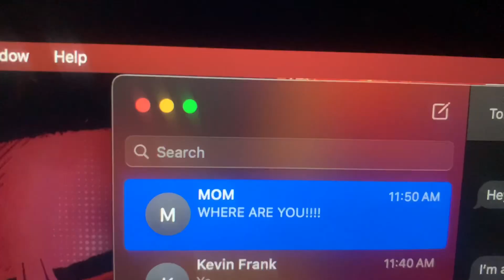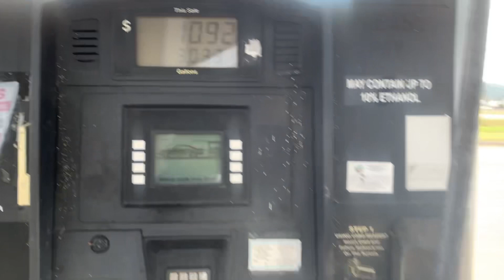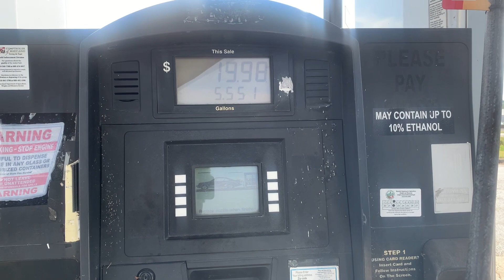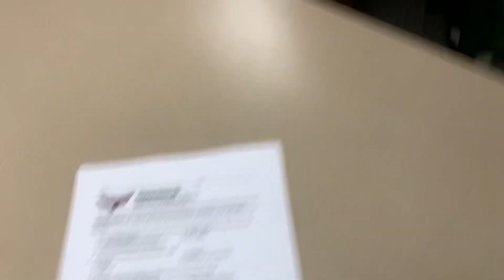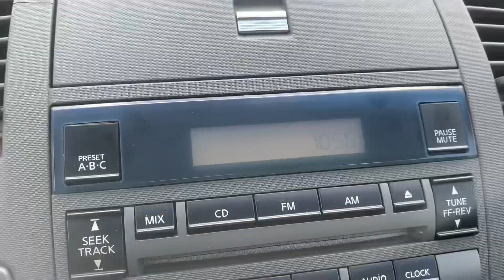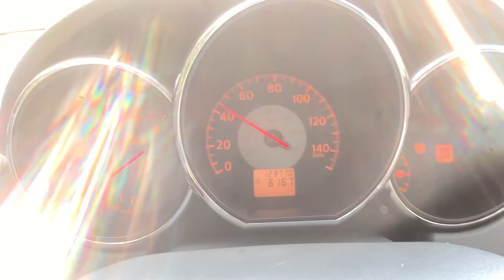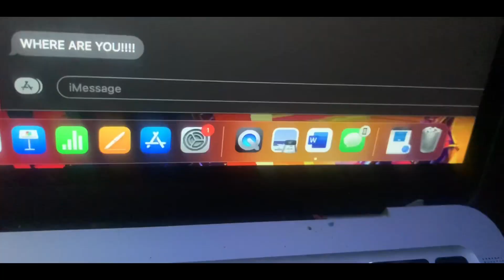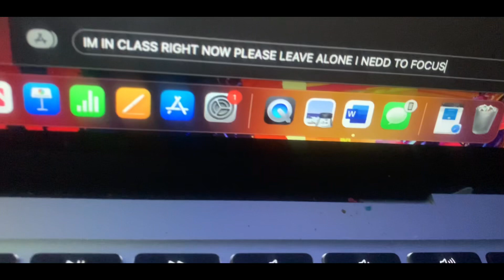I skipped class to play NBA 2K24(Got caught)😳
God 1st🙏🏿